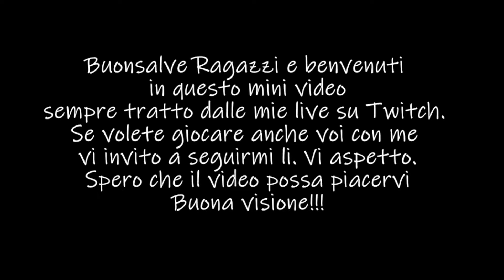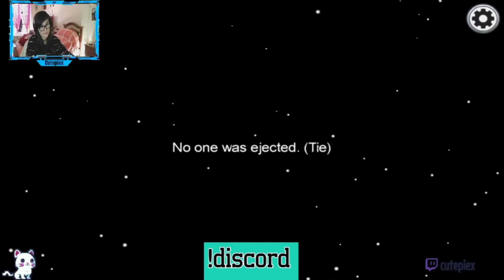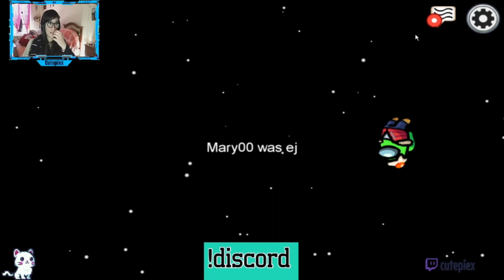NON HO PIÚ DEGLI AMICI DOPO QUESTO. ||AMONG US #1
Ciao ragazzi, spero che questo video possa piacervi, fatemelo sapere nei commenti. É tratto da una live fatta su twitch, quindi se volete potete seguirmi a questo link:
Twitch.tv/cutepiex
TUTTI I MIEI SOCIAL: